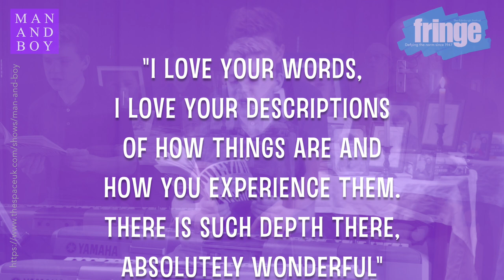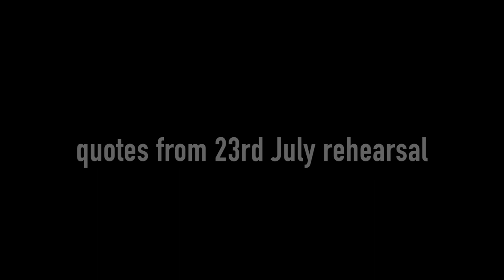Garden Verses played by Maurice Cole. Music Julia Bentham; words: Robert Cole (after Oscar Wilde)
Maurice Cole sings and plays Garden Verses (words Robert Cole, music Julia Bentham), in rehearsal for the Man and Boy Edninurgh Fringe show held in August 2017.